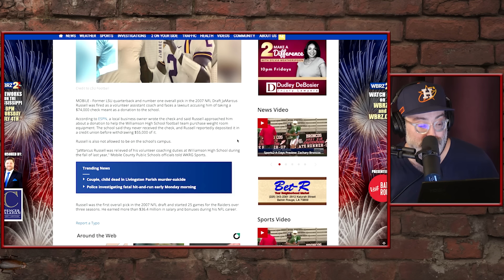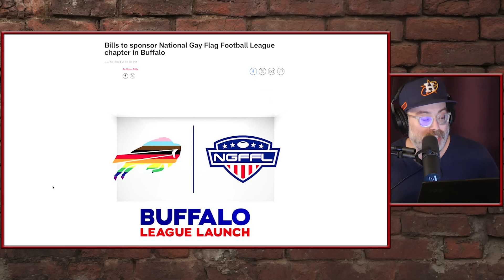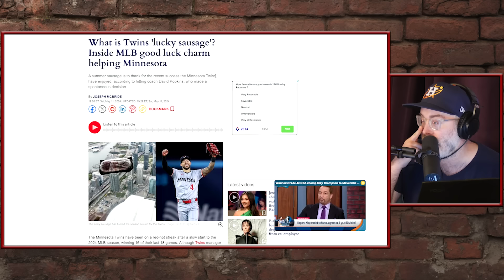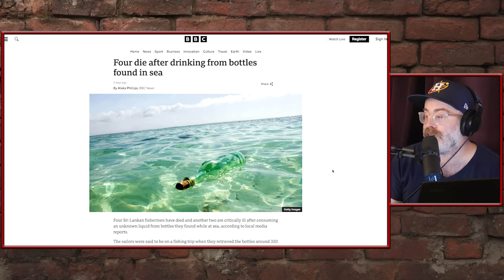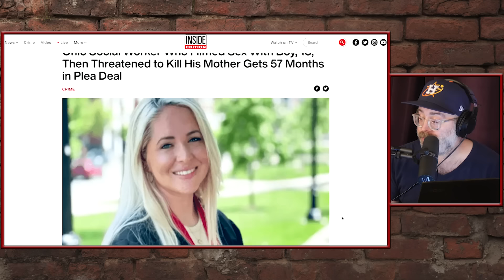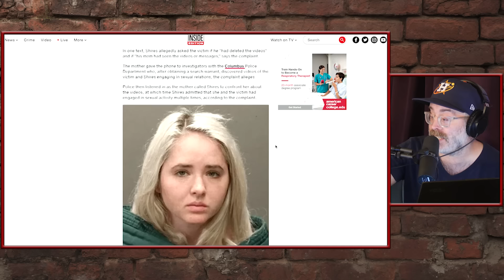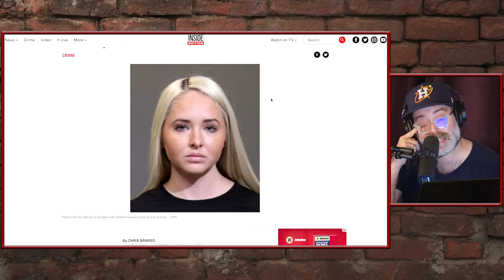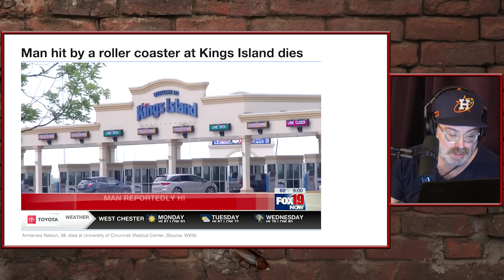Creepy Scientist (EP 196) The Josh Potter Show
The Roach is back and in sizzling summer form! We’ve got News, Clips, and more Terrible Teachers on this week’s Josh Potter Show!

★ Hawk Tuah!
★ Surprise Pee!
★ Idiots all around
★ NGGFL
★ Kokomo, but not the fun one

This week's Intro music: “196” by Bittamin

Outro music: “Live From The Roach Motel (feat. Hendawg)” by Brothers

See Josh Live!

July 26th - Dallas Comedy Club - Dallas, TX
July 27th - Dallas Comedy Club - Dallas, TX

August 15th - Funnybone - Omaha, NE
August 16th - Funnybone - Des Moines, IA
August 17th - Funnybone - Des Moines, IA
August 24th - Laugh Boston - Boston, MA

September 6th - Empire Comedy Club - Portland, ME
September 7th - Brokerage Comedy Club - Long Island, NY

BETTER HELP